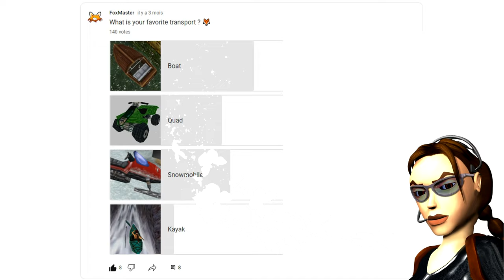#2 Your Favorite Transport in Tomb Raider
Quad ? Kayak ? Snowmobile ? Boat ?
You voted ! And the winner is...

A video about Tomb Raider, Lara Croft, Venice, Tibet, Madubu Gorge, River Gange. Poll. FoxMaster.